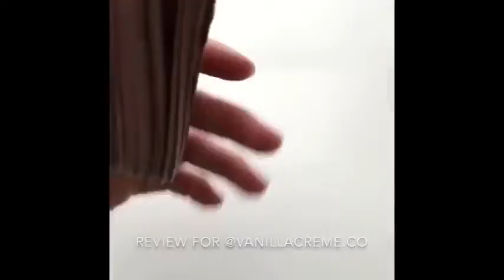New Slime ASMR ♥ Satisfying and Relaxing slime ♥ how to make slime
how to make slime : New Satisfying and Relaxing slime

slime ingredients
ingredients to make slime
water slime
slime shops
easy slime recipe
elmer's glue slime
slime games
fluffy slime
best slime recipe
slime with glue

♥PS; This video is for ASMR entertainment purposes only.